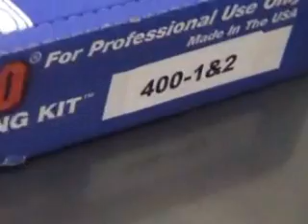THM-400 Transmission Caja de Valvulas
Esta es una caja de valvulas de una transmission 400.
Instalamos un Shift Kit High Pereformance al Cliente.